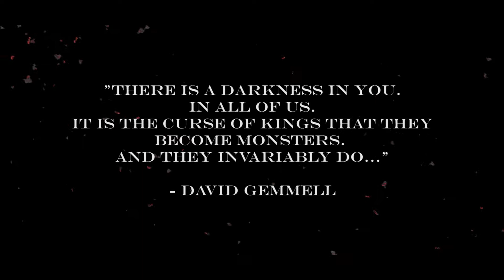7 Figgaz - "From Day One" | Directed by Blev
Shot & Edited By: @thatguyblev